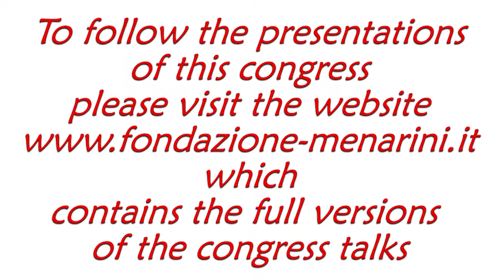Nicola MAFFULLI: "Genetic and sport"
Florence Sport Medicine
Lifestyle: from athletes to the patients

Convitto della Calza, Florence
17 - 18 November 2017

Nicola MAFFULLI (Salerno, Italy)
Genetic and sport